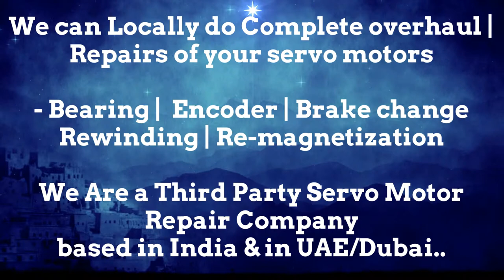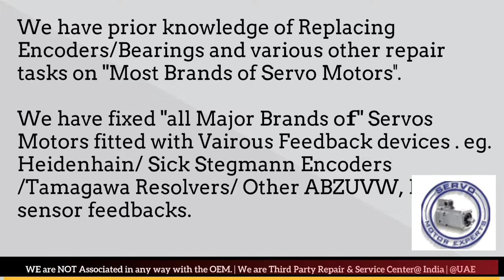LVD Strippit CNC Repair Service Servo motor Encoder install Heidenhain Adjust Alignment Prodedure